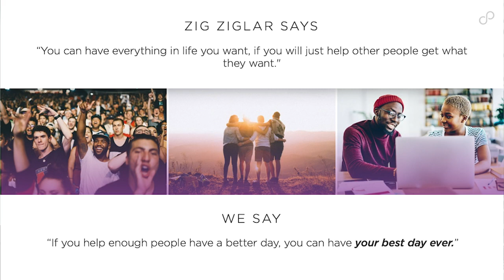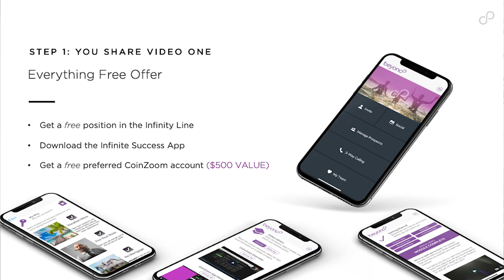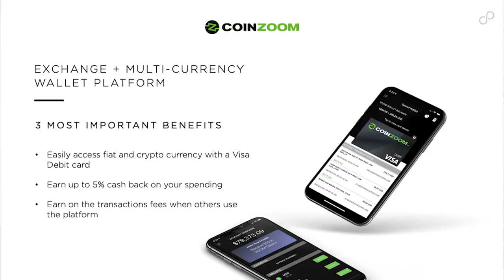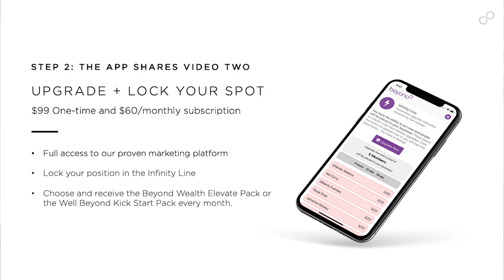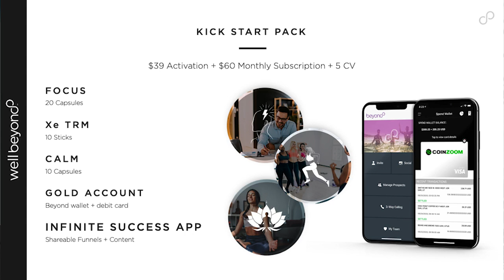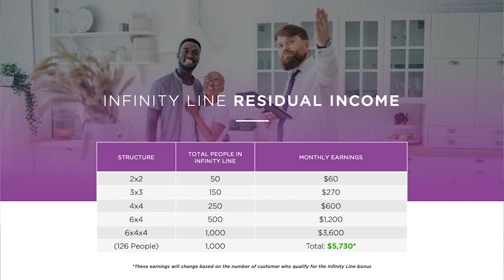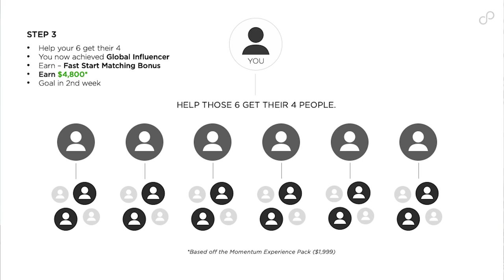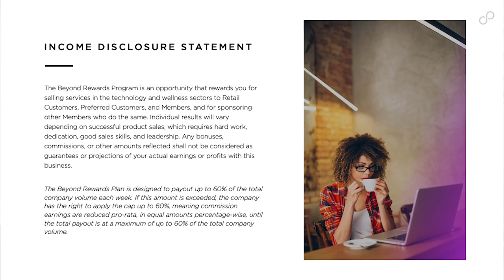Earning a living from Beyond Opportunity | A proven System to make over $2k weekly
What is the Beyond Wealth MLM?  Beyond Wealth Infinity Line Presentation!

Beyond Wealth makes up one half of the Beyond business opportunity, the other half being Well Beyond which is The Health and wellness Division.

The main components of Beyond wealth are
- Coinzoom: a new crypto currency platform that bridges the gap between crypto and fiat
- Sigma AI:  a  trading bot that scours the markets for winning trades and then places the trades on your behalf.
- Axis IO:  a Velocity Node leasing program

When you join Beyond Wealth you also get access to the Infinite Success App which is the ultimate in lead generation tools.

Beyond Founder Jeremy Reynolds